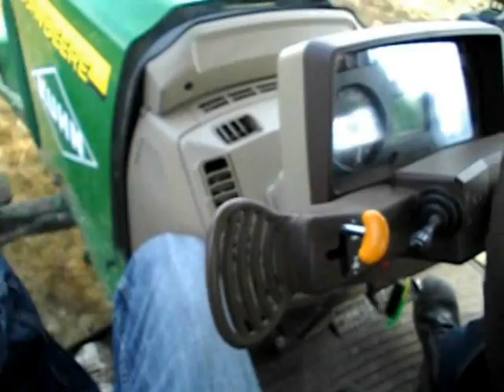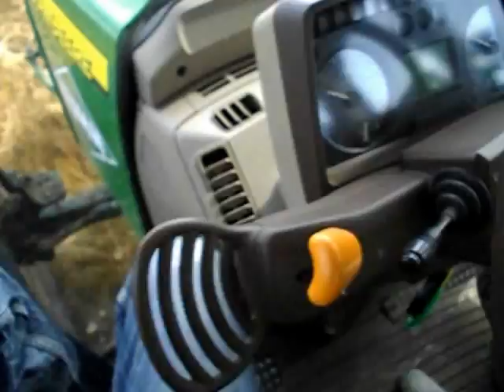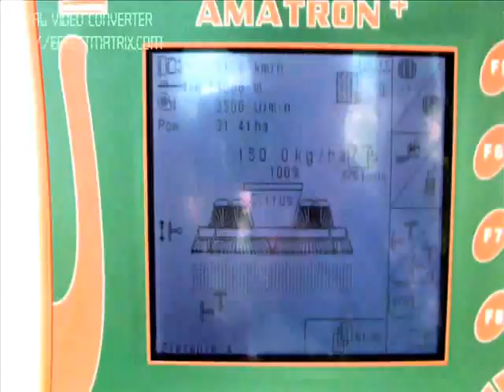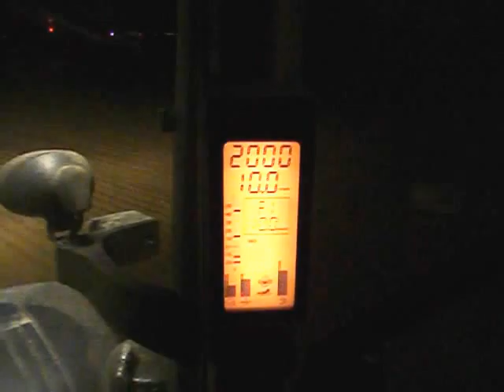JOHN DEERE 6420S & 7930 | LEMKEN JUWEL 8 & AMAZONE CIRRUS 3002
Podorywka:
Jd 6420s współpracował z talerzówką Unia Ares 3m. jeździł 19 km/h
Jd 7930 również współpracował z talerzówką Unia ale 4m i jeździł 20 km/h Spalanie w granicach 5.6 l/h, Wydajność 7.9 ha/h
Orka:
Lemken Juwel 8 Jest taki sam jak w zeszłym roku ale jest innym egzemplarzem, różni się kilkoma rozwiązaniami technicznymi, a głównie tym, że jego malsymalna szerokość robocza wynosi 3.5m. Ciągany był jak w zeszłym roku 9km/h a chwilami 10km/h co widać na filmie reszta danych nie uległa zmianie. Kogo ciekawią a jeszcze nie widział to na moim kanale znajdzie film zeszłoroczny gdzie wszystko jest podane.
Siew:
Amazone Cirrus 3002 to nowy nabytek. Wydajność siewu zwiększyła się bardzo mocno mimo iż maszyna nie jest szersza od poprzedniej, ta wydajność to głównie zasługa skrzyni załadowczej która mieści 2t ziarna, poprzednik mieścił 300kg.
Zestaw sieje około 3.5 ha/h, jeździ z prędkością w granicach 9-13 km/h w zależności od ziemi i ukształtowania terenu. Przy siewie bez orkowym prędkość jazdy wynosiła 15.8ha/h
Film nagrywany był dwoma aparatami, stąd różnice jakości w niektórych scenach.
Zapraszam do komentowania oraz zadawania pytań
Miłego oglądania :)